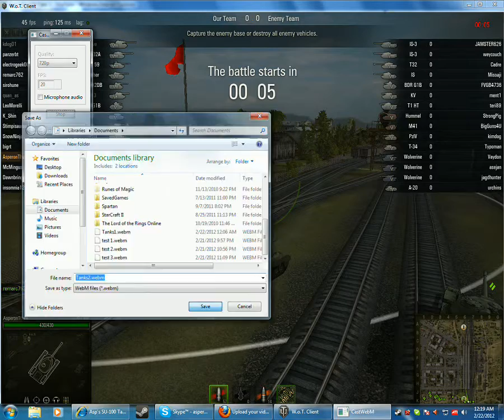Asp's M7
This video was recorded using Video Kipture v1.2. It is still in development and there is no sound working yet

In this video I drove my M7. I did very little except draw fire and detect baddies for others.